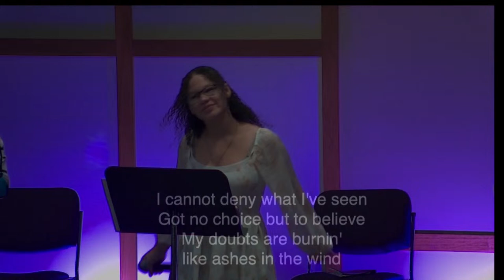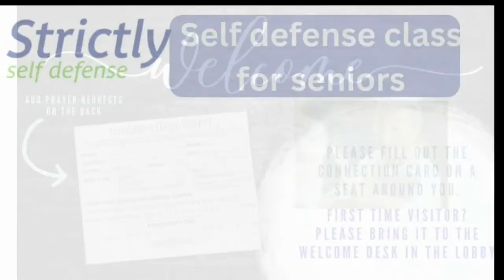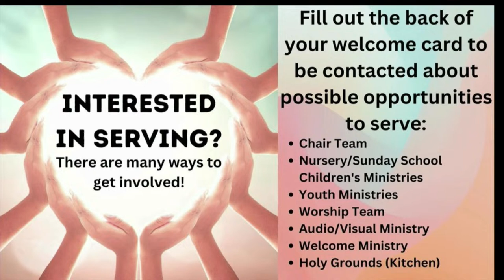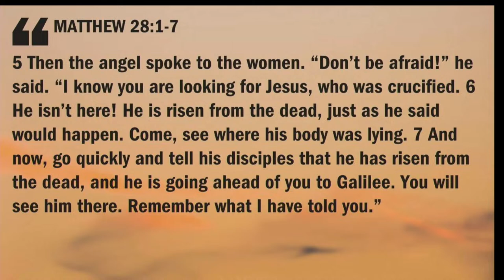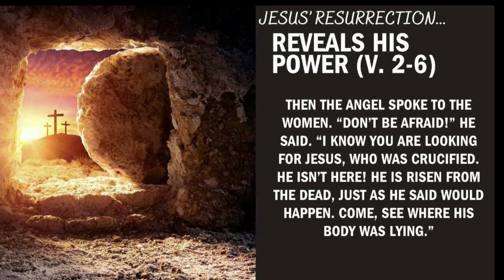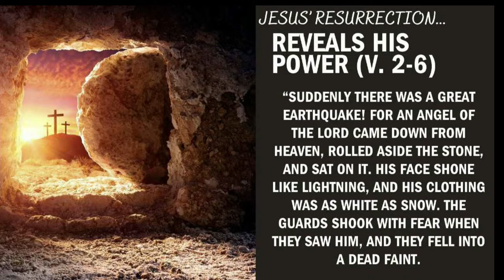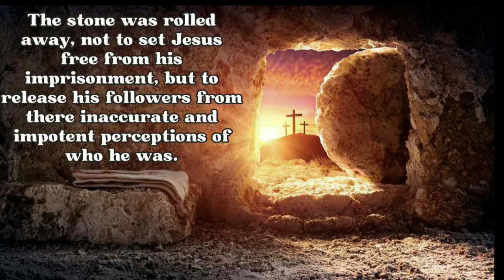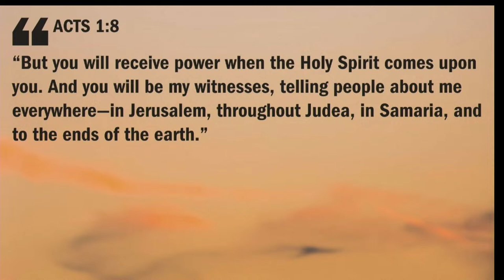He is Risen. So What? - Pastor Jason Perry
Sermon Message: "He Is Risen. So What?"
Preaching: Pastor Jason Perry